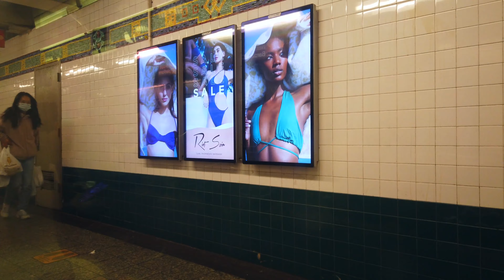Q backwards - Dekalb Av to 57th St 7th Av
I've done something like this before. But I decided to do it again for the lulz. Just a quickie, so enjoy!